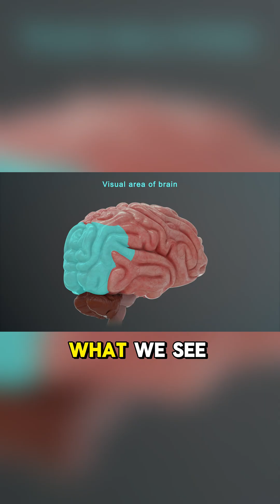How Your Brain Shapes Reality (And Why Your Eyes Lie)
Have you ever wondered why two people can look at the exact same thing and see it differently? It all comes down to the incredible, complex relationship between your eyes and your brain.

In this video, we dive deep into the fascinating world of neuroscience to uncover how your brain doesn't just passively receive information from your eyes, but actively constructs your reality. We'll explore:

How visual information travels from your optic nerve to the visual cortex.

The mind-blowing concept of neuroplasticity and how your brain adapts to what you see.

Why optical illusions work and what they tell us about our perception.

Practical examples of how this eye-brain connection shapes everything from our memories to our emotions.

Prepare to have your mind blown as you discover the incredible power of your own brain and how it truly creates the world you experience.